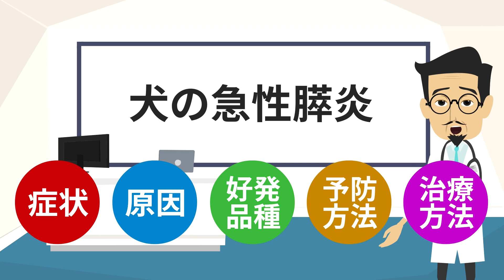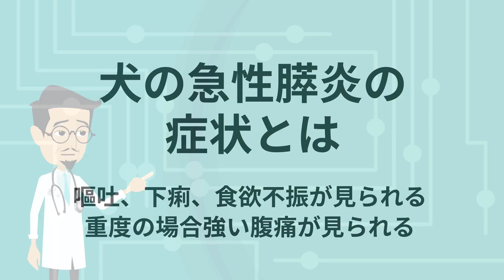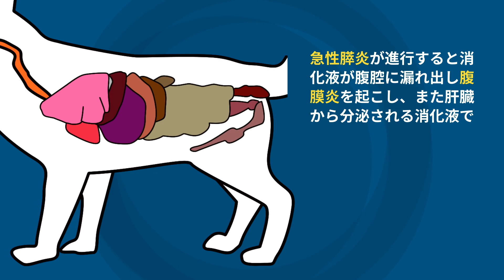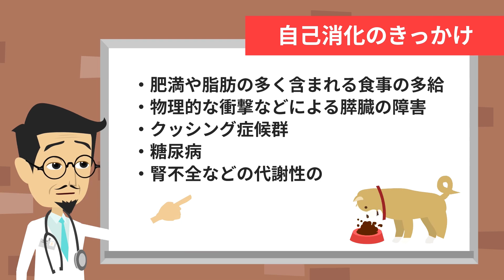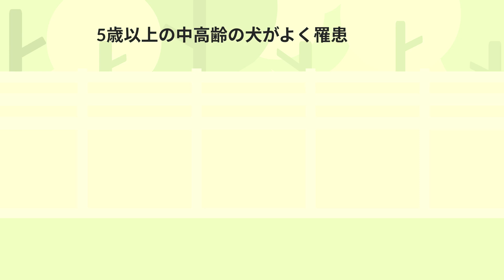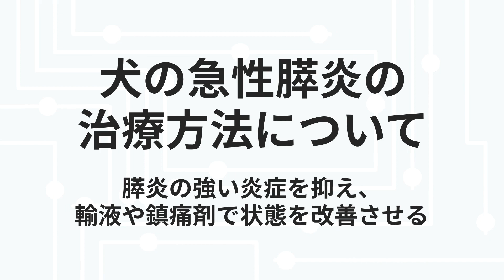犬の急性膵炎について【獣医師執筆監修】症状から治療方法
[ 目次 ]
犬の急性膵炎とは
犬の急性膵炎の症状とは
犬の急性膵炎の原因とは
犬の急性膵炎の好発品種について
犬の急性膵炎の予防方法について
犬の急性膵炎の治療方法について

ワンちゃんの病気にあわせたサプリメントを11商品ご用意しております。
犬用サプリメントはチキン味の錠剤タイプです。

↓↓↓↓↓↓ペットサプリの商品一覧はこちら↓↓↓↓↓↓

「愛犬の関節の健康維持のために」

「愛犬の腸内環境の健康維持のために」

「愛犬の目の健康維持のために」
【毎日愛眼　ブルーベリー＆ルテイン】
「愛犬のシニアの健康維持のために」
【毎日一緒　DHA＆EPA】

「愛犬の腎臓の健康維持のために」
【毎日腎活　活性炭＆ウラジロガシ】

「愛犬の心臓の健康維持のために」

「愛犬の皮膚・毛艶の健康維持のために」

「愛犬の肝臓の健康維持のために」
【毎日良肝　肝臓エキス＆プラセンタ】

「愛犬の体重・血糖値の健康維持のために」

「愛犬の免疫の健康維持のために」
【毎日免活　冬虫夏草＆L-リジン】

【毎日口健　ラクトフェリン＆KT-11】